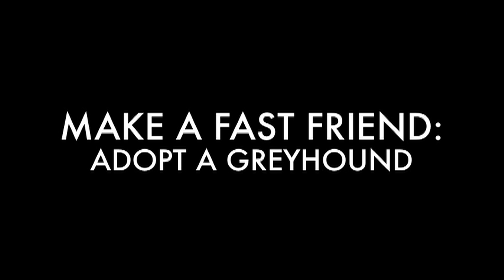GALAXY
Galaxy is a sweet shy fawn female recently retired from Florida.

Want to know more about adopting a retired racing greyhound?